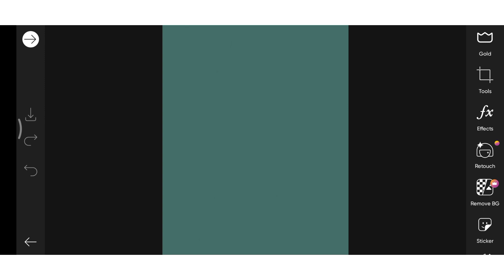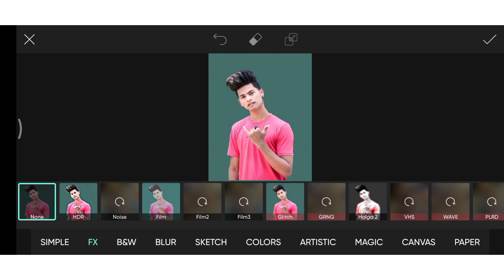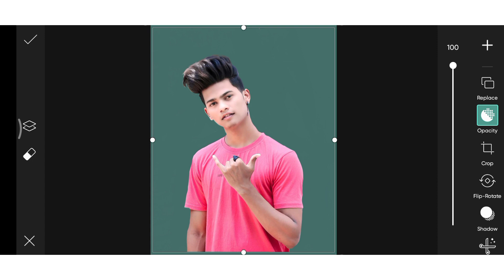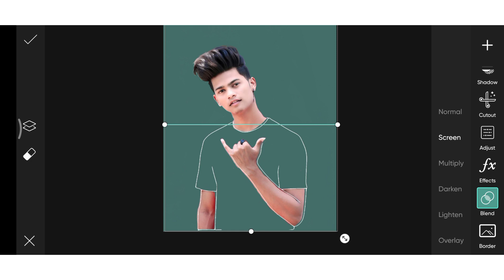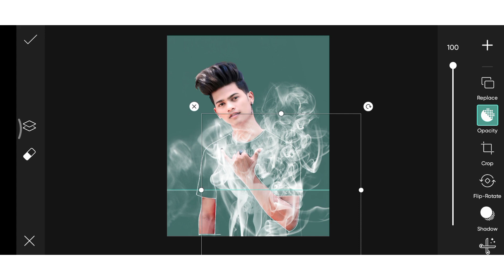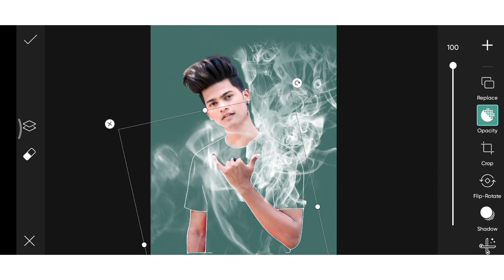smoke photo editing in Picsart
how to make smoke photo editing in Picsart

so guys in this video I have explained you that how to edit smoke photo editing in picsart step by step in hindi

If You Have Any Problem comment 💬